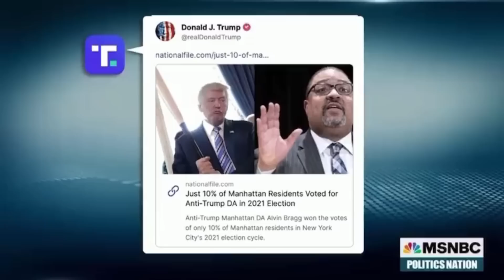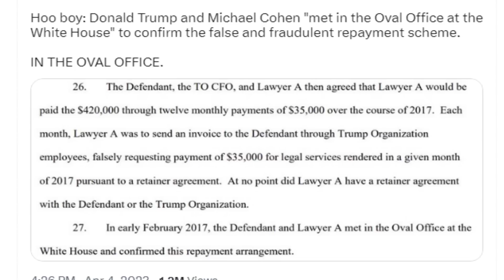BREAKING: TRUMP LAWYER QUITS as CASE COLLAPSES